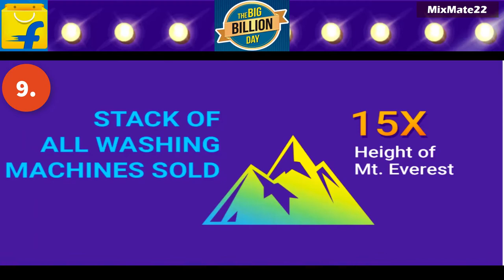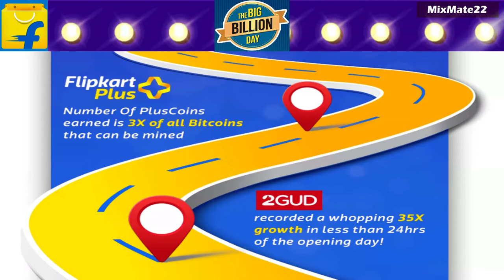Flipkart Big Billion Days || Top 15 Records || 35 Smartphone Sold in Every Second || BBD 2018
Hi Friends,iss video me aap janenge.

1.   Flipkart Big Billion Days 2018  ke Top 15 Records jo 10-14 oct. 2018 ko chale the.

 Famous app. for UPI (Unified payment Interface ) payment methods..
etc… .
keep
supporting
For every friend who joins and receives a payment on Instamojo, we'll give both of you voucher worth Rs. 500 each.

Thanks…take Care